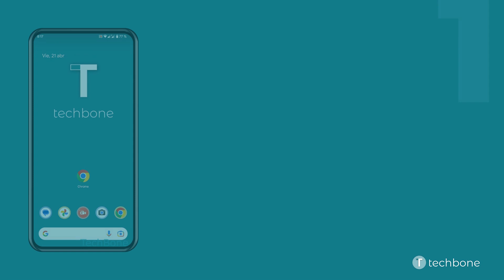Compartir una Página Web en el Navegador [Android 13]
Para compartir una página web, no hay que copiar y enviar el link por mensaje, sino que se puede reenviar el enlace del sitio web por una aplicación compatible.

0:00 Intro
0:05 Abre Chrome
0:15 Abre el Menú
0:25 Presiona Compartir...
0:35 Selecciona una Aplicación